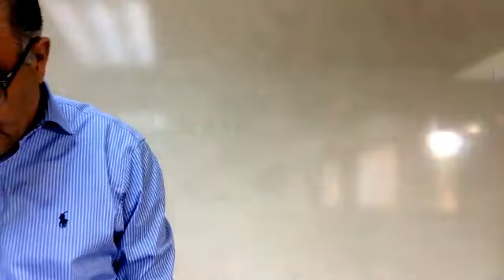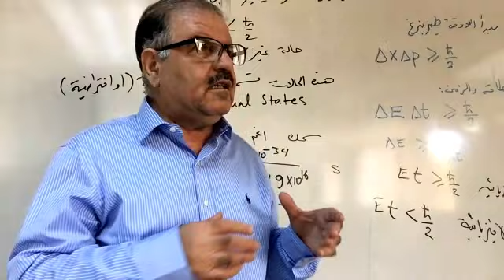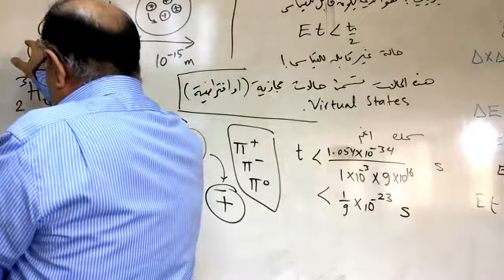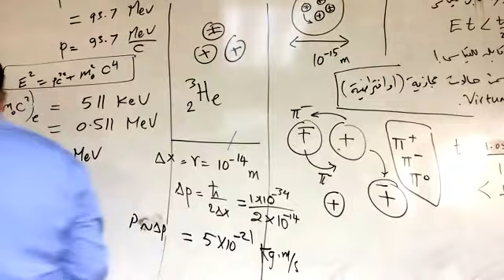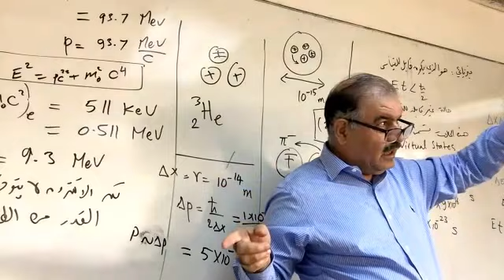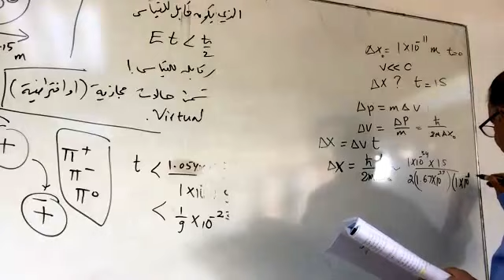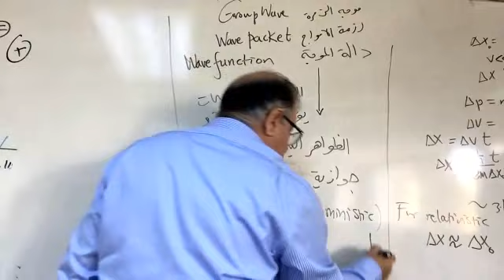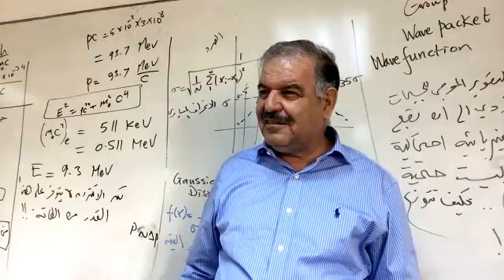محاضرات في الفيزياء الحديثة 11: تكملة الخواص الموجية للجسيمات أمثلة وحلول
مبدأ اللادقة: الطاقة والزمن، الجسيمات الإفتراضية، تفسير القوى النووية